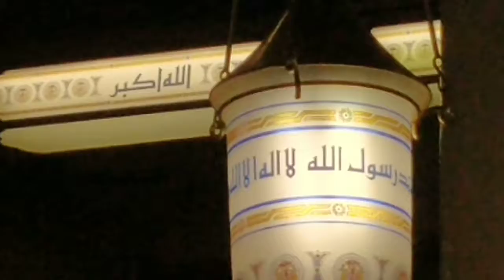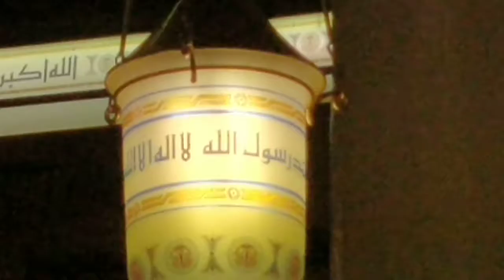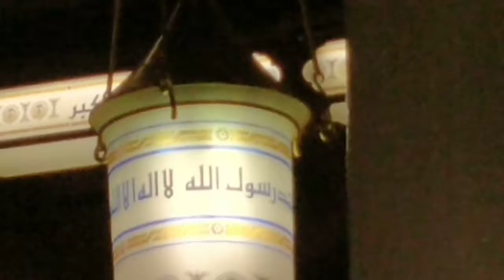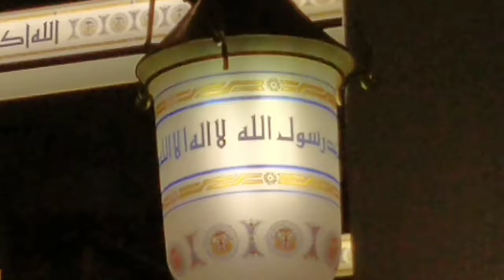Masjide Nabawi SA mein Azan e Isha ka manzar (31 May 2022, Tuesday)